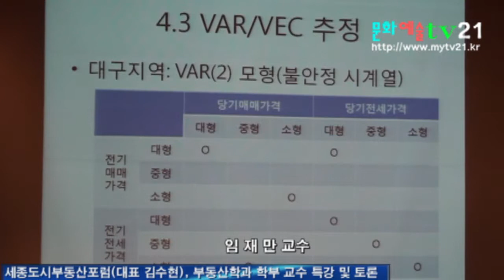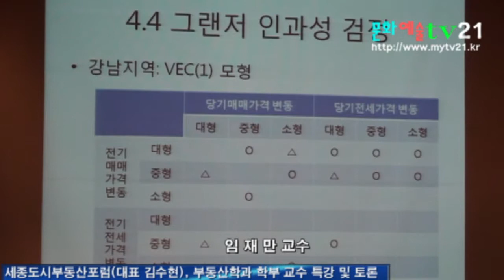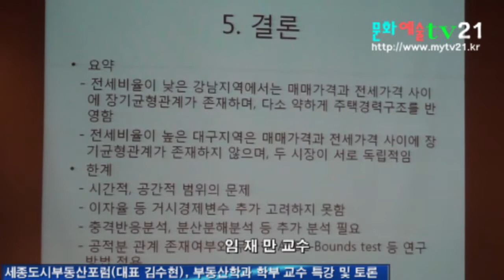문화예술TV21 촬영, 세종도시부동산포럼(대표 김수현 세종대 교수), 임재만 교수 특강 및 토론 16